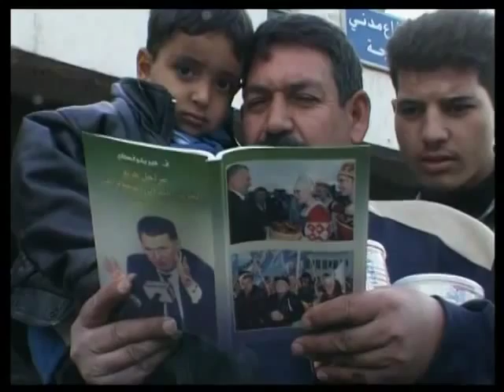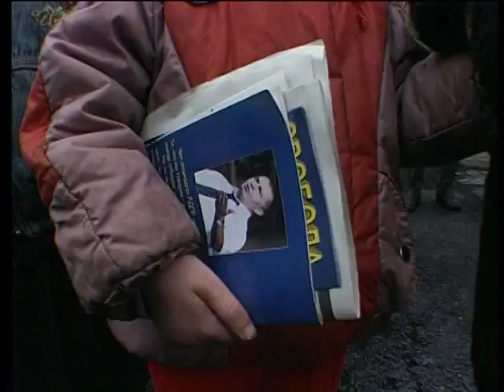Владимир Жириновский Обо всём понемногу